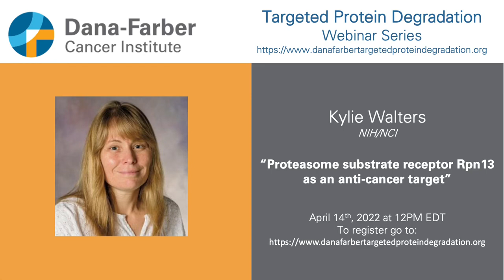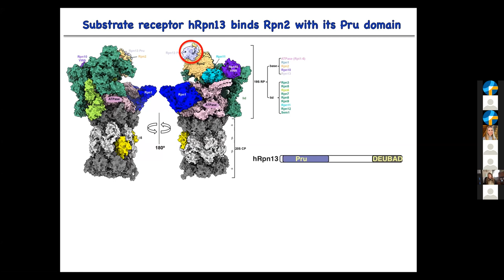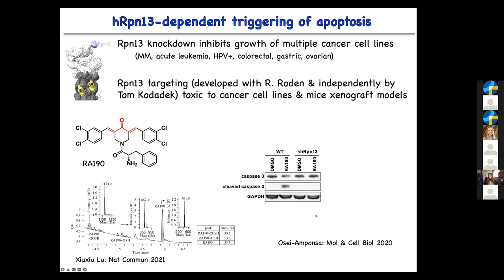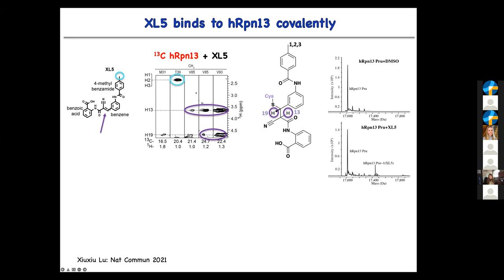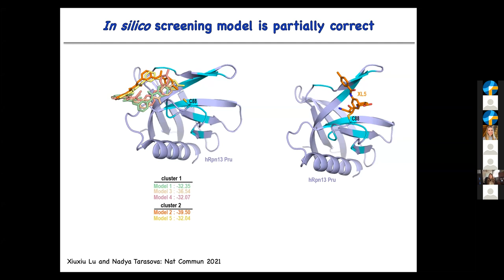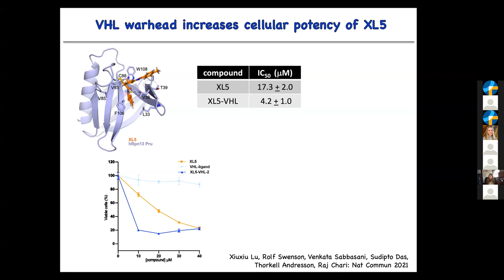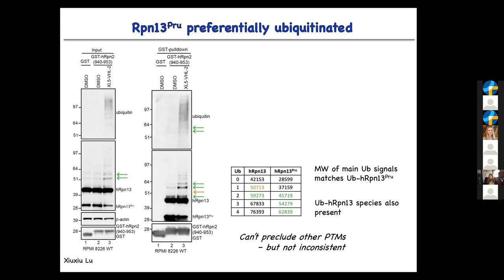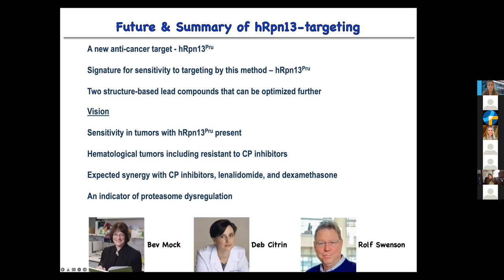Kylie Walters - Dana-Farber Targeted Degradation Webinar Series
Dr. Kylie J. Walter, NCI/NIH - Proteasome substrate receptor Rpn13 as an anti-cancer target
About Dana-Farber Targeted Protein Degradation Webinar Series:

This webinar series brings together the community of scientists interested in TPD and rapid dissemination of knowledge and best practices. To learn more and join the future webinars please visit: